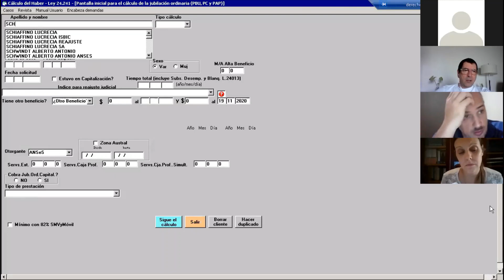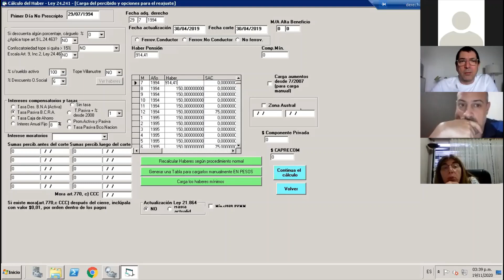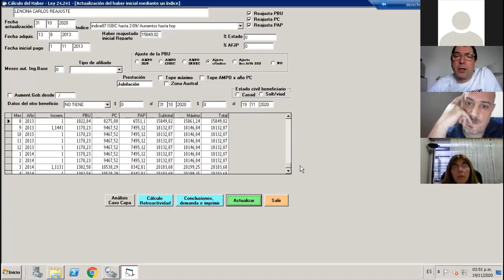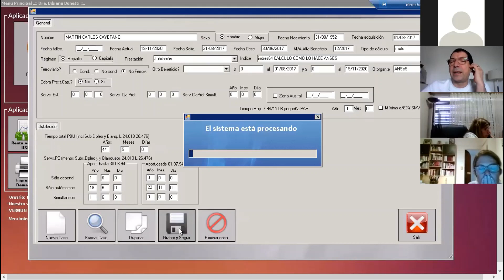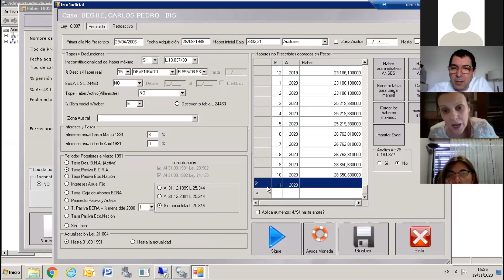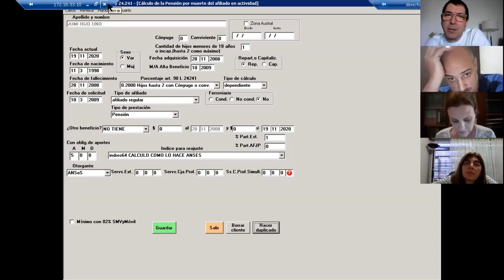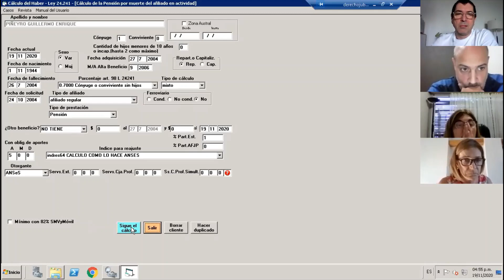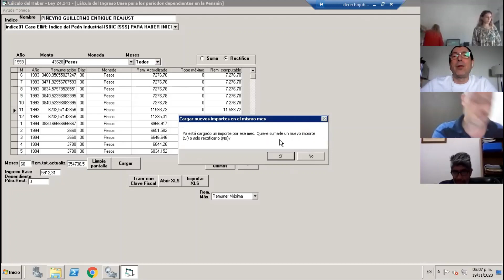19/11/20: Cómo se hace el cálculo de una ejecución, y más...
Otros temas tratados:

- Impugnación de sentencia. Reajuste de la PBU. Criterio del Juzgado 5.
- Ejecuciones. Para el percibido no se debe considerar el aguinaldo.
- Reparación histórica con juicio iniciado. Ejecución de las diferencias.
- Reajuste de jubilado que fallece antes de cobrar el juicio. Pensión de PBU.
- Haber inicial según el índice elegido.
- Impugnación. Sentencias que dice que se deben aplicar las variaciones anuales en el mes de enero, y otras que impugnan los porcentajes 88,30% y 88,57%.
- Pensión de PBU con menores a cargo. Percibido. Derecho de acrecer. Se deben hacer varias liquidaciones.
- Reajuste ley nueva. Cálculo del retroactivo. Se carga PBU, PC y PAP original, el de la fecha de adquisición.
- Cómo se hace el cálculo de una ejecución
- Cómo cargar rentas autónomas. Antes y después de marzo del 2007.
- Ley 18.037. Ejecución de sentencia. Carga del retroactivo
- Ejecuciones de reparación histórica. Cálculo del retroactivo. Tasa aplicable
- Cálculo del retroactivo de pensión con derechohabientes menores. Necesidad de hacer 3 cálculos distintos. Primer día no prescripto y fechas de corte hasta la mayoría de edad del menor
- Desagregar remuneraciones anuales. Ingreso base